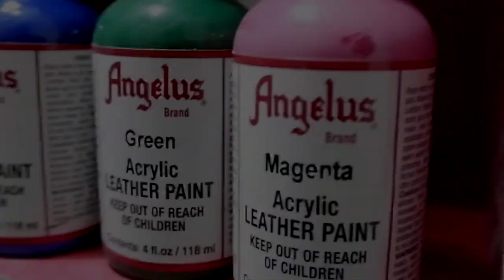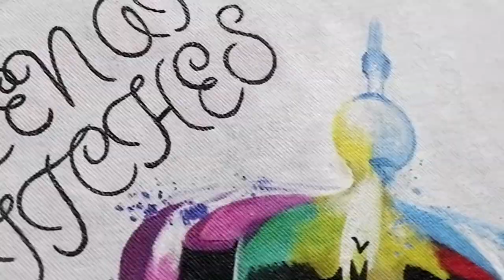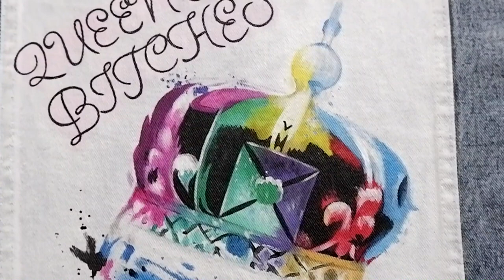LUKIS JAKET SENDIRI JADI KEREN CAT JAKET TIDAK MUDAH LUNTUR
video kali ini gw bikin jaket lukis custom dengan menggunakan cat acrylic dari brand angelus ..
 untuk bahan bahan yang gw gunakan ada di bawah sini berikut link pembelian :

buat yang mau custom sneakers, jaket denim atau barang favorit kalian apapun langsung aja cek ig KLIK DSNI

di jamin kalitas terbaik di lukis oleh customizer profesional sejak 2014 hingga sekarang ...
minat custom painting
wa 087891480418